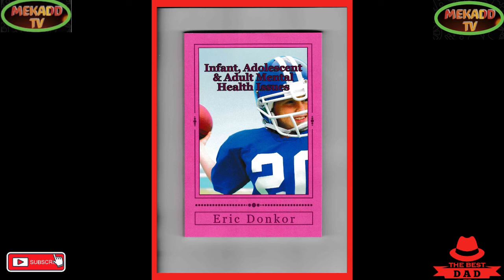news vlogging IMMINENT NUCLEAR THREAT BY PUTIN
IMMINENT NUCLEAR THREAT BY PUTIN